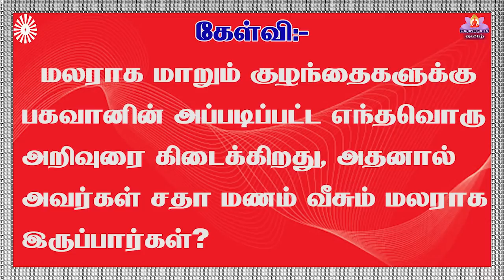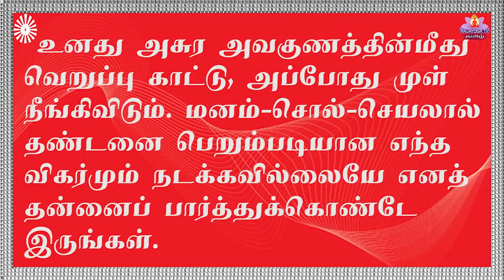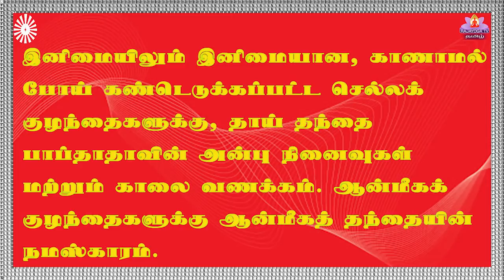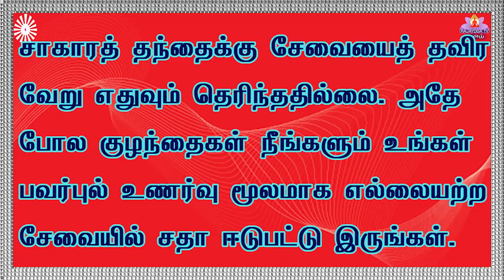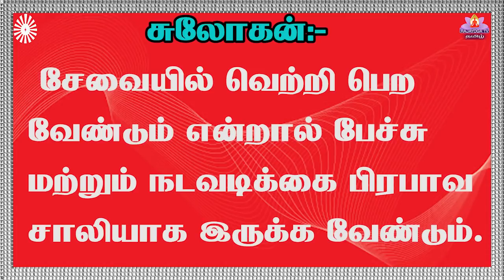08 04 21